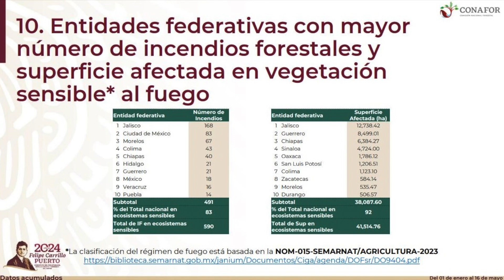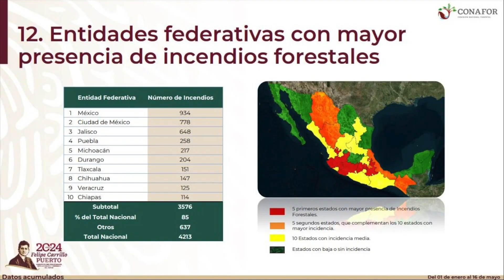Veracruz con 125 incendios forestales y 6 mil 667 hectáreas afectadas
Xalapa, Ver.- La Coordinación General de Conservación y Restauración de la Comisión Nacional Forestal (Conafor) a través de la gerencia de manejo del fuego, informa que en lo que va del año con corte al 16 de mayo, se han registrado 4 mil 213 incendios forestales en 32 entidades federativas, con una superficie preliminar afectada de 301 mil 346.23 hectáreas. De esta superficie, el 93 % correspondió a vegetación en los estratos herbáceo y arbustivo y el 7% a arbóreo.

Las entidades federativas con mayor presencia de incendios fueron: Estado de México, Ciudad de México, Jalisco, Puebla, Michoacán, Durango, Tlaxcala, Chihuahua, Veracruz y Chiapas, que representan el 85 % del total nacional.

Las entidades federativas con mayor superficie afectada fueron: Oaxaca, Jalisco, Guerrero, Chiapas, México, Durango, Sinaloa, Michoacán, Puebla y San Luis Potosí, que representan el 85 % del total nacional.

Las entidades federativas con mayor presencia de incendios forestales, Veracruz se ubica en el noveno lugar a nivel nacional con 125 incendios forestales, asimismo en el apartado de entidades federativas con mayor superficie afectada, Veracruz ya no se ubica entre los 10 primeros lugares a nivel nacional y cuenta con 6 mil 667 hectáreas afectadas.

De acuerdo con la Comisión Nacional Forestal (Conafor), las actividades humanas ocasionan el 99 por ciento de estos incendios y sólo el resto tiene como causa los fenómenos naturales.

Para reportar cualquier incendio forestal puede comunicarse al 01-800-incendio.